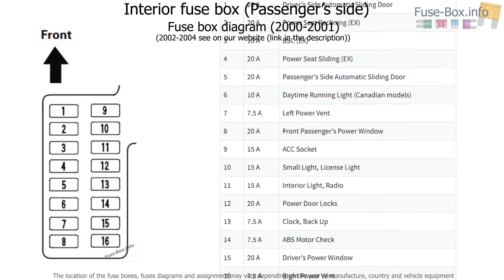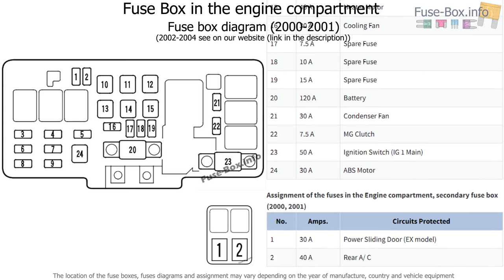Fuse box location and diagrams: Honda Odyssey (RL1; 2000-2004)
Fuse box diagram (location and assignment of electrical fuses) for Honda Odyssey (RL1; 2000, 2001, 2002, 2003, 2004).